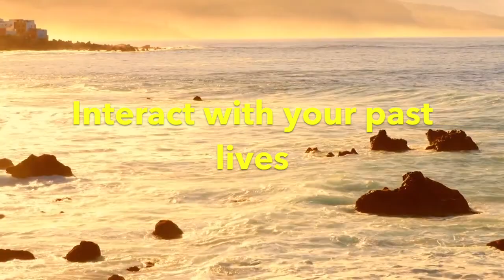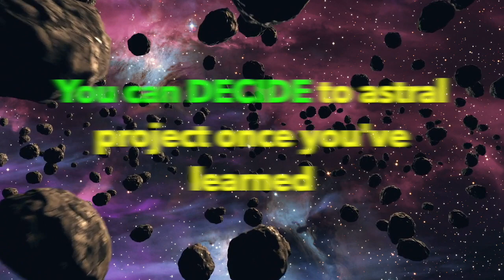What Is Astral Projection? Astral Travel EXPLAINED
What is astral projection? In this video I explain what astral travel is, how it works, and why you might want to learn how to do it. Here's what you'll learn in this video:

What astral projection is
How astral projection works
Is astral projection dangerous?
Can ANYONE astral project?
What can you do with is?
What are the benefits of astral projection?

What is the astral realm?

The astral realm is supposed to be a spiritual place that people who are experiencing OBEs can travel to, to explore or learn from. It’s a place that can take a LIFETIME to fully explore, and it can be discussed with other astral travelers.

What that means is that you can meet up with OTHER people who are astral traveling, and talk about the SAME things that you’ve both experienced. This means it’s not a place that is INTERNAL (like lucid dreaming, inside your own head) but rather a place that is EXTERNAL to your mind.

✅ Astral Discovery Video Course (If you’ve TRIED but nothing’s worked for you)

FOLLOW US ❤️

AstralHQ is a portal for learning about spirituality, awakening, astral projection, out of body experiences and altered states of consciousness. We make videos about all sorts of things but mainly astral projection and spirituality. This is the best place to learn about spirituality, your pineal gland, third eye, awakening, astral travel and ascension.

AstralHQ is a portal for learning about spirituality, awakening, astral projection, out of body experiences and altered states of consciousness.

This is the best place to learn about spirituality, your pineal gland, third eye, awakening, astral travel and ascension.